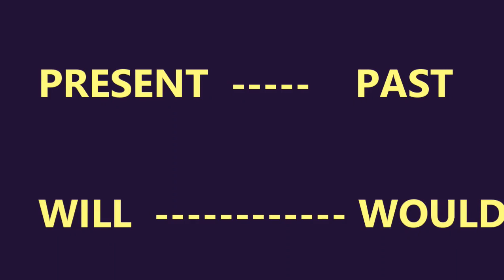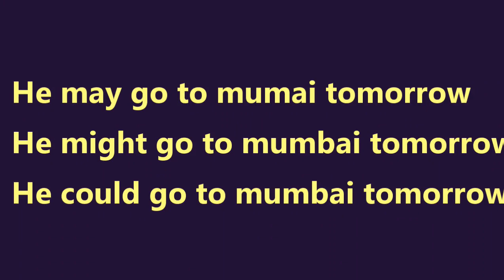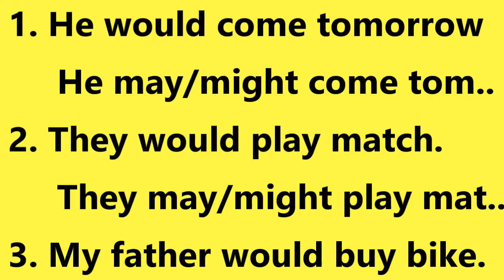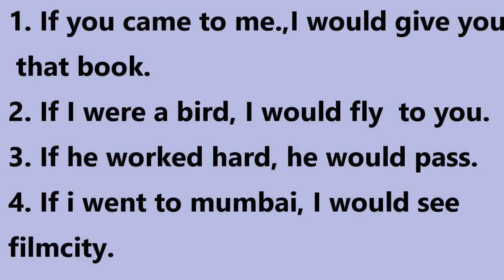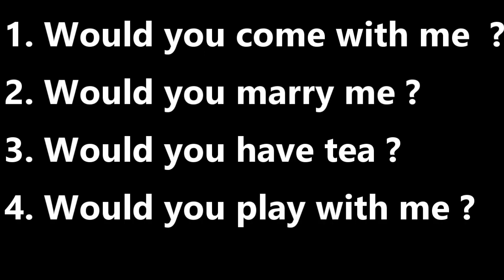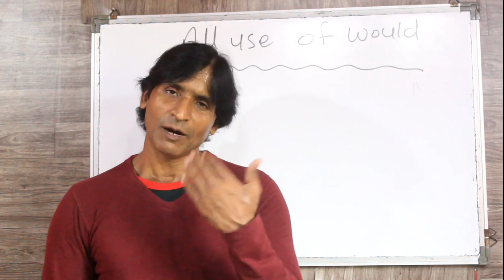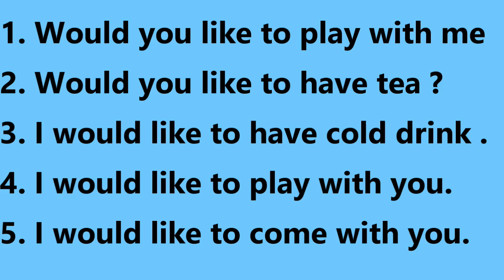CLASS 216 USE OF WOULD PART - 1 ALL USE OF WOULD WOULD KE SAARE ISTEMAAL SIKHE english grammar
friends is video me maine would ke istemaal bataya hai ye part - 1 hai agar would ke saare istemaal sikhna chahte hai toh iska part 2 bhi jarur dekhna ummid karta hu ki is video ke dono part ko dekhne ke baad aapko would ke istemaal me kabhi problem nahi hogi fir bhi agar koyi confusion rehta hai toh comment karke jarur puchhe mai jawab jarur dunga

dosto mera ek dusra channel bhi hai jiska naam hai DEVA ROCKZ  please us channel par bhi visit kare uspar mai short movie upload karta hu